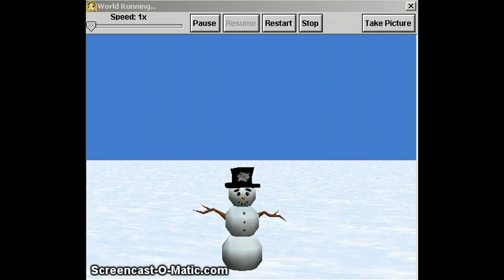Lonely Snowman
Snowman notices he is alone, and freaks out a bit.